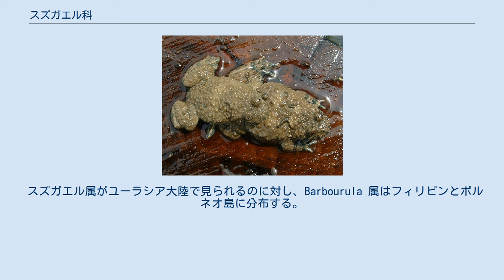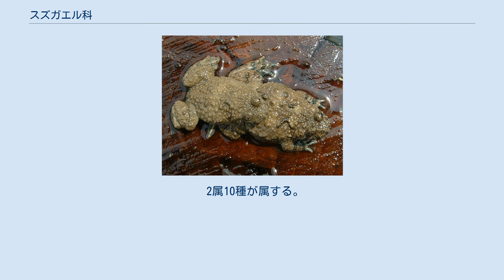スズガエル科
スズガエル科 Bombinatoridae はカエルの科の一つ。
体は平たく、腹面は鮮やかな色をしている。
皮膚には強い毒を持つ。
Barbourula 属とスズガエル属の2属を含む。
 スズガエル属は疣のある水性のカエルで、体長7cm程度になる。
腹面は明るい色をしており、刺激を受けると背と四肢を反らせ、その色を見せつける（スズガエル反射）。
これは捕食者に対する警告とみられる。
通常のカエルは息を吐き出す時に鳴き声を発するが、この属の一部の種では吸う時に鳴き声を発するものがある。
色素のある卵を池などの水中に産む。
 スズガエル属がユーラシア大陸で見られるのに対し、Barbourula 属はフィリピンとボルネオ島に分布する。
スズガエル属よりも地味な体色で、水かきのある指趾を持つ、オタマジャクシは知られていない。
かつてこの属はスズガエル属とミミナシガエル属の中間的な属だと見なされていたが、スズガエル属の方に近縁であることが明らかになっている。
ミミナシガエル属はミミナシガエル科として分離されている。
 鮮新世と更新世の地層からスズガエル属の化石が産出している。
Barbourula 属の化石は知られていない。
 2属10種が属する。